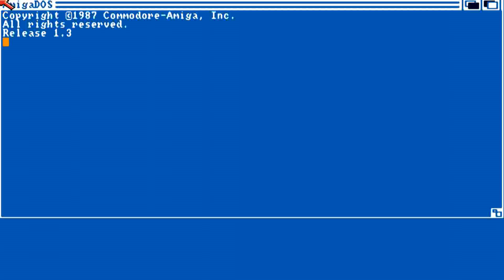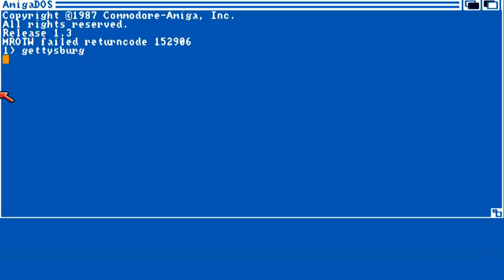AMIGA OCS Gettysburg (NOT The Turning Point 1988 TURCAN UK NO SSI STRATEGIC SIMULATION Inc h MROTW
MROTW CRACKERS NOTE THE TITLE AS : "TURNING POINTS". AMIGA OCS Gettysburg (NOT The Turning Point 1988 TURCAN UK NO SSI STRATEGIC SIMULATION Inc h MROTW

1) "GAME DEVELOPER" (GAME INTRO)
2) "GAME PUBLISHER" (GAME INTRO)
3) "MENU" DEVELOPER" (FOR ATARI ST GAMES - WHEN THE MENU STARTS)
4) TEAM WHO "CRACKS" GAME (INSIDE DECOMPACTER FROM ATARI ST OR IN THE AMIGA CRACKTRO)
5) VERSION OF UTILITY "CRACK TEAM" USES (AFTER GAME SELECTION IN MENU IN ATARI ST)
6) PROGRAMMER(S) WHO PROGRAMMED GAME (GAME START SCREEN, AND SOMETIMES EVEN IN "HIGH SCORE TABLE".

1) THE GAME EXISTS IN ONLY ONE VIDEO UPLOAD BUT THE UPLOADER "TALKS CONTINOUSLY",THEN THIS IS USELESS FOR ME AND I UPLOAD THE SAME GAME WITHOUT SPEECH
2) IF ANOTHER GAME UPLOAD (ONE ONLY VIDEO) IS FROM EXTERNAL "BAD" CAMERA WITH BAD SOUND,THEN I UPLOAD IT,AGAIN BECAUSE THE OTHER VIDEO IS USELESS...ETC ETC.WELL,FOR ME THESE GAMES ARE NOT "EXISTS" ON YOUTUBE
3) ALSO IF THE GAME HAS "FAKE" MUSIC SUCH AS FOR HYPOTHETICAL EXAMPLE OF "PACMAN" WHICH IN THE VIDEO YOU HERE INSTEAD GAME AND SAPLES "SAMANTHA FOX",THEN THE GAME IS USELESS,AGAIN,FOR ME.

INTERESTING